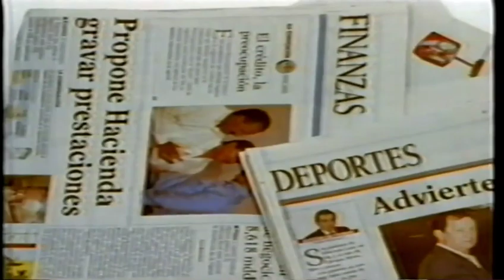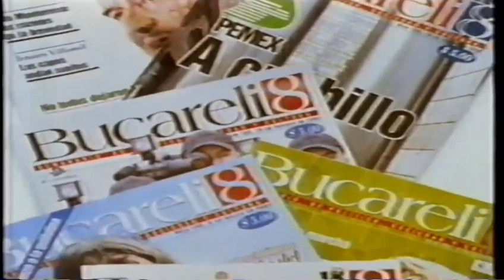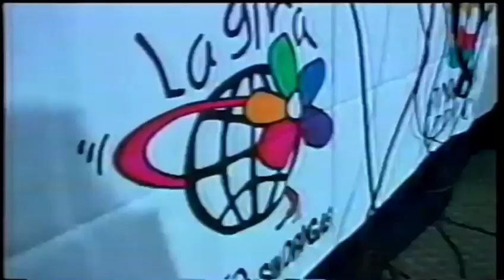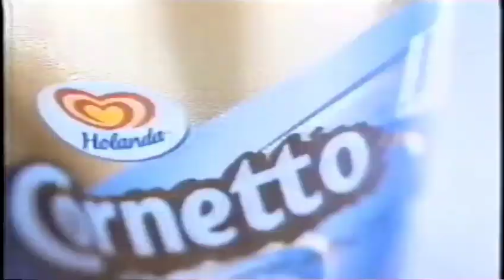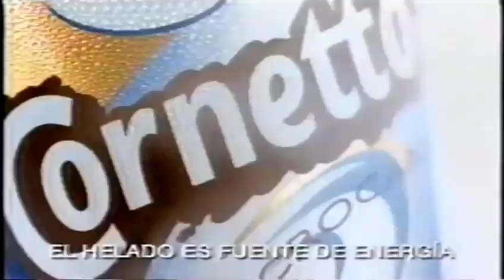Comerciales Azteca Trece [Abril 2001]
tomado de un programa de tombola